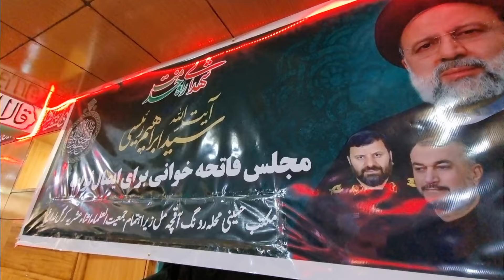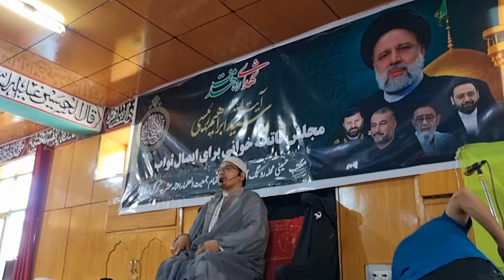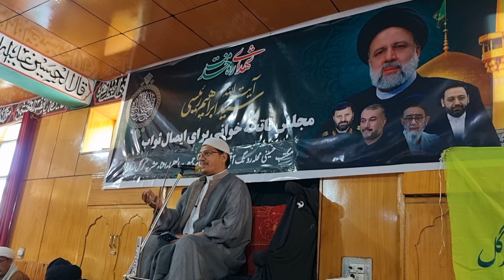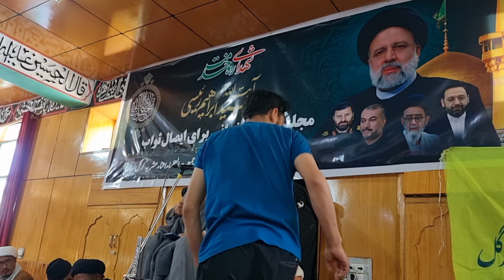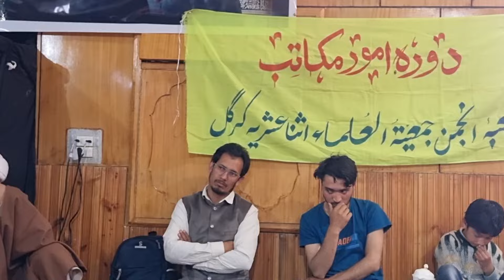مجلس ترحیم و فاتحہ خوانیآیت ابراھیم ر۶یسی صدر جمہوریہ اسلامی ایران وباقی شھداء ۔۔۔رونگ اکچمل کارگل